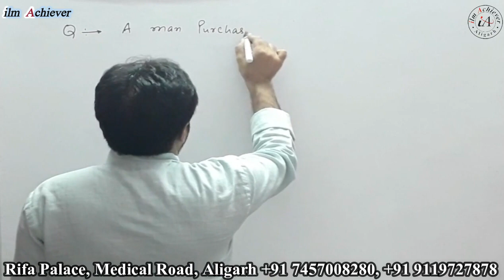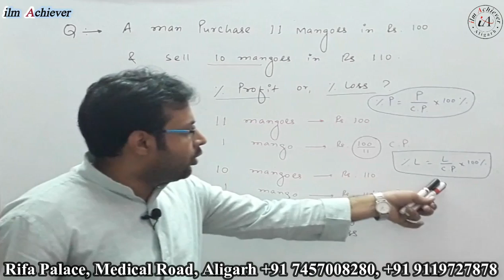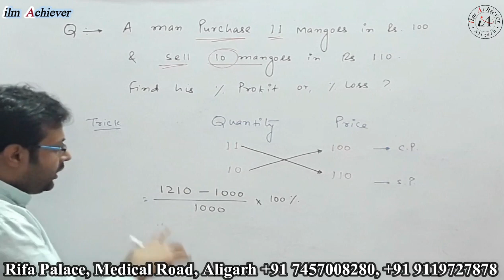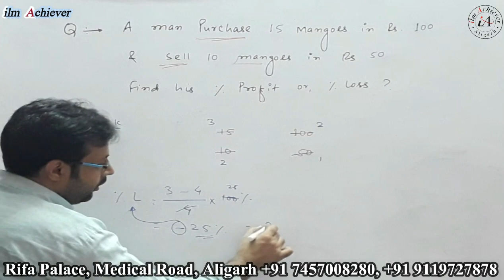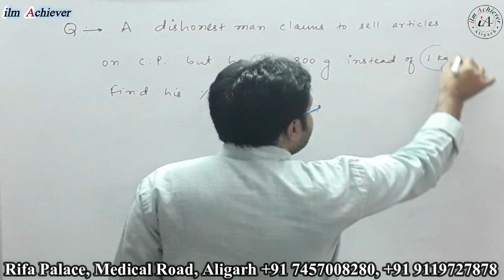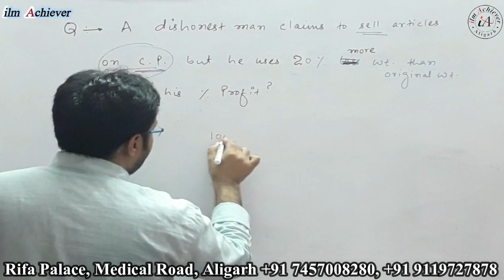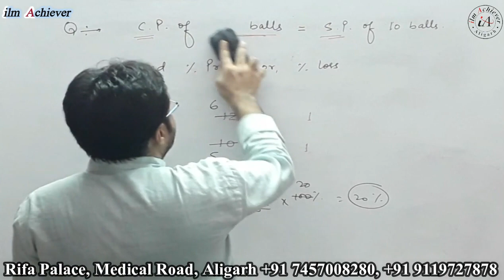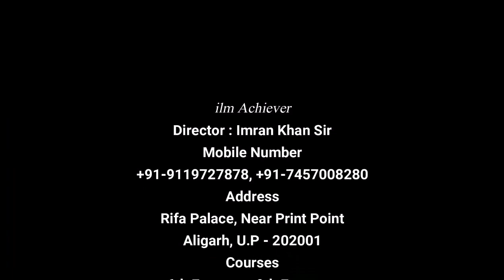Percentage Trick (Demo Lecture - 01) by Imran Khan